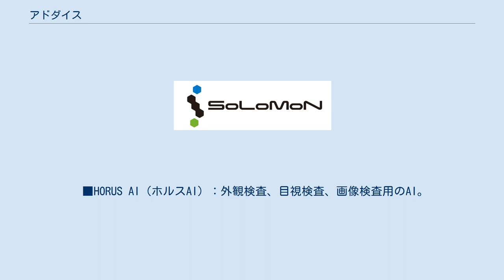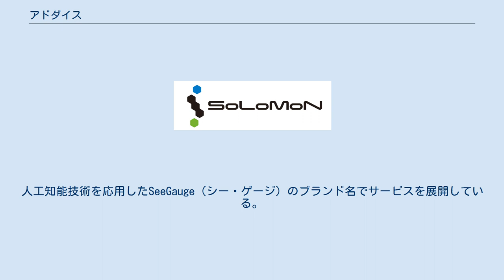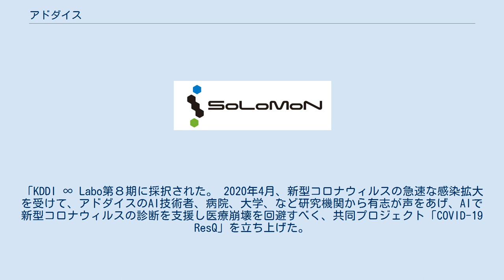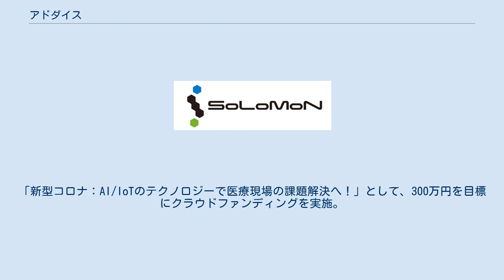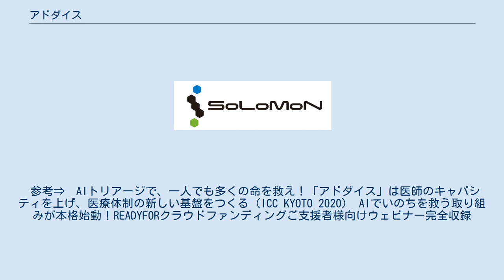アドダイス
株式会社アドダイスは、東京都台東区に本社を置き、独自のソロモン・テクノロジーに基づき開発した「自律型AI」を用いたソリューションの提供や導入支援コンサルティングなどを行っているスタートアップカンパニー。
 IoTで収集したデータを、専門家がどのように判断措置するかを人工知能に学習させ環境制御する特許技術を保有している。
 「自律型AIでDX（デジタルトランスフォーメーション）」。
センサーが社会のあらゆるところに張り巡らされ、データが押し寄せる時代、あたかも人の自律神経のように情報の一次処理を一手に引き受け、環境を自律制御する仕組み（AI）を提供することで、安心安全な社会を実現、人々の暮らしを守ることを企業のミッションとしている。
 SoLoMoN（ソロモン）テクノロジーは、アドダイスが独自に開発した人工知能技術（特許第6302954）。
この技術が実現する「自律型AI」は、匠の技と判断を学習し進化し続け、あたかも人の自律神経のようにふるまうことが可能になる。
アドダイスは創業以来、この技術に基づき、画像解析AI、予兆制御AI、生態環境AIなど、熟練技術者の技と判断を学習し進化し続けるAIソリューションを提供している。
 アドダイスの「自律型AI」は、2020年現在、以下4つのラインがある。
各々、製造、運送、福祉、医療、農業など様々な分野に展開しており、たとえば製造業においては25倍以上の生産性向上、施設管理の大幅な合理化、大学病院と連携したがんの診断支援など、様々な分野で高い実績を上げている。
 ■HORUS AI（ホルスAI）：外観検査、目視検査、画像検査用のAI。
異物を検知・分類する自動検品技術である画像検査専用AIのパイオニア。
HORUS AI（ホルスAI）のブランド名でサービス展開している。
昨今では半導体製造、食品製造、農業、交通・運輸、防犯カメラなど、画像解析を必要とする多様な分野からニーズが高まっている。
 ■ライフスタイルAI　～ResQ AI（レスキューAI）：元々は上記HORUS AIによって、撮影画像からの「がん」の発見やフェーズ判断など、重症度・重症化リスクをAIで判定する独自技術として開発された。
2020年4月、新型コロナウィルス感染拡大を受け、医療用のAIとして独立し「ライフスタイルAI　ResQ AI」と命名。
「COVID-19 ResQプロジェクト（後述）」のコアシステムとして、バイタル測定スマートウオッチ「ResQ Band」とともに展開。
健康管理と未病対策を行う「ヘルスケアAI」、医師の判断を支援する「トリアージAI」それぞれに展開している。
 ■SEE GAUGE（シーゲージ）：環境制御や振動センサーによる故障予知AI。
人工知能技術を応用したSeeGauge（シー・ゲージ）のブランド名でサービスを展開している。
鉄道、施設管理などに導入実績がある。
 ■Bee Sensing（ビーセンシング）：広島にUターン就農し養蜂家になった松原秀樹氏と組んで広島発のIoTxAIプロジェクトとしても注目されている。
遠隔地の巣箱の病変や、女王蜂の不在をキャッチし、養蜂農家の暗黙知を見える化し、効率的な養蜂を支援する。
「KDDI ∞ Labo第８期に採択された。 2020年4月、新型コロナウィルスの急速な感染拡大を受けて、アドダイスのAI技術者、病院、大学、など研究機関から有志が声をあげ、AIで新型コロナウィルスの診断を支援し医療崩壊を回避すべく、共同プロジェクト「COVID-19 ResQ」を立ち上げた。
手弁当で集まったデータサイエンティスト、医師、研究者らによる研究開発の結果、これまでの自律型AI…HORUS AI、SEE GAUGE、Bee Sensingなどで培った技術を組み入れ、「ResQ AI」が誕生した。
 さらに2020年末、バイタル測定スマートウオッチ「ResQ Band」を発表。
装着することでユーザーの健康状態をモニタリングし、ResQ AIと連携して未病の状態を察知、健康管理、未病対策、クラスタ対策など法人・団体・地方自治体などでの活用を目指し、導入実績を増やしつつある。
特に感染症が蔓延する時代、「健康経営」への関心の高まりを受けて、注目を集めている。
 同時に、ウェアラブルIoTを装着した人々の健康データは匿名化されResQ AIに集約、また医療現場で医師らが入力する各種診断データも集約されることとなる。
これによりリアルタイムでリスク解析を...